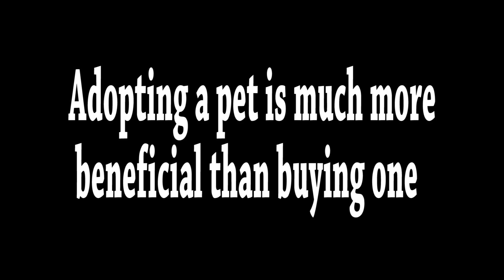WHO'S WHO in Laredo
Guest:  Mr. Roberto Cuellar
Host:  Johnathan Moncada